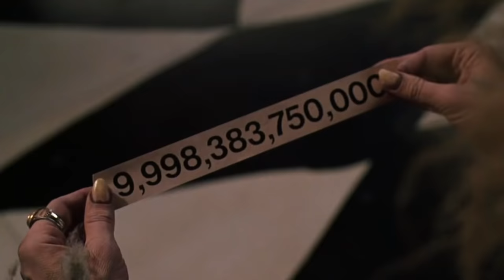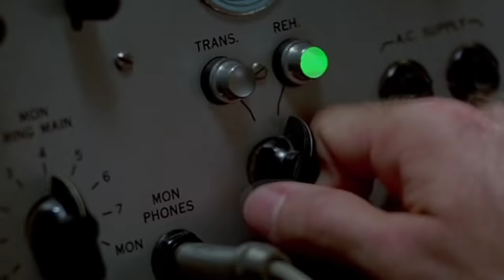80s Time Capsule - Tribute to 80's Entertainment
The 80's were rad!  Enjoy this tribute to the sites and sounds of the decade of decadence!  So crack open a Bartles & James, a bottle of Grey-Poupon and Enjoy!